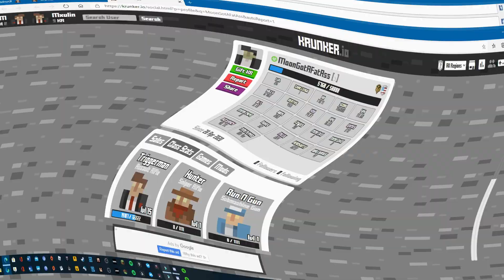Uzi *ONLY* Challenge in Krunker.IO! (Super Hard)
uzi only